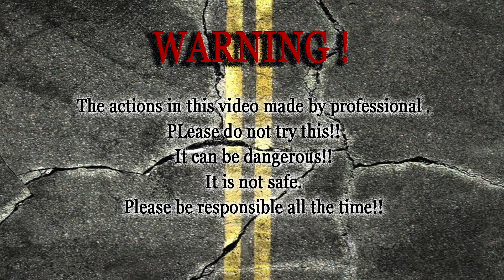EXPERIMENTS -Crushing Crunchy & Soft Things by Car: CAR VS JELLY BALLS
Crushing Crunchy & Soft Things by Car: CAR VS JELLY BALLS, Toys, Candy